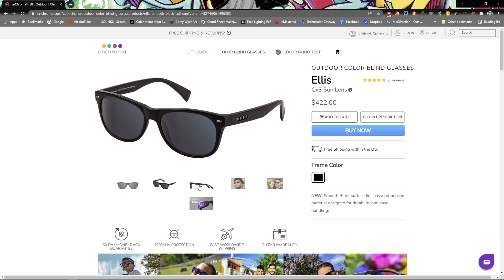My Most Highly Requested Reaction So Far!! Jinjer - Pit of Consciousness - Live Kiev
Enchroma Glasses!

The Audio Technica Headphones I use: